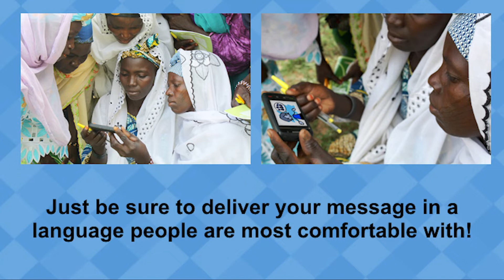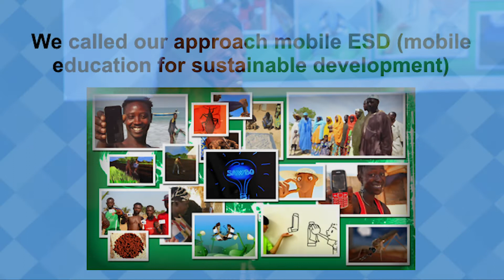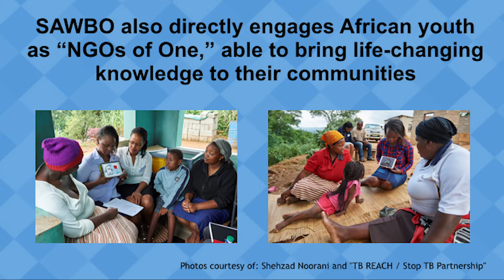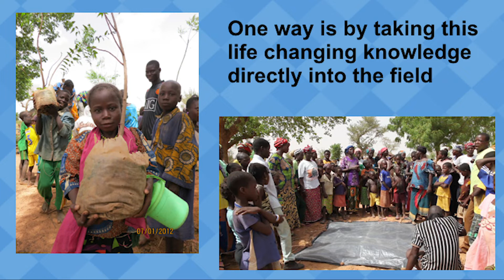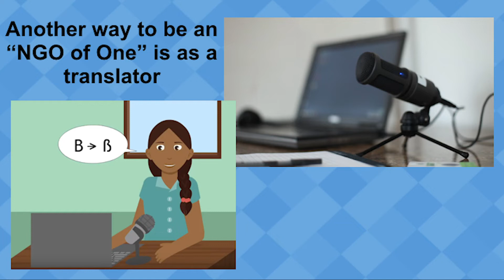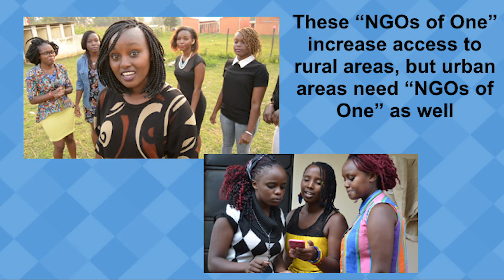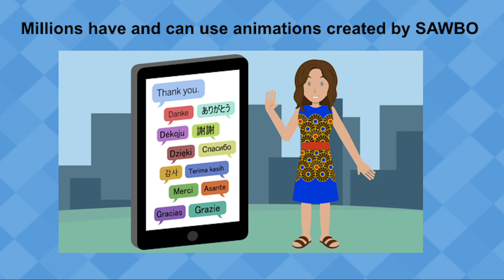10,000,000 to 1 and Beyond: Education for All | Julia Bello Bravo | TEDxNormal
Julia Bello-Bravo, Michigan State professor and researcher with Scientific Animators without Borders (SAWBO), Presents: “10,000,000 to 1 and Beyond: Education for All”. Julia will discuss opportunities for making life-changing educational knowledge available to the poorest people on the planet by engaging local youth to have impact through the power of the cell phones in their pockets! Making life changing educational knowledge available to the poorest people on the planet by engaging local youth to have impact through the power of the cell phones in their pockets. This talk was given at a TEDx event using the TED conference format but independently organized by a local community.